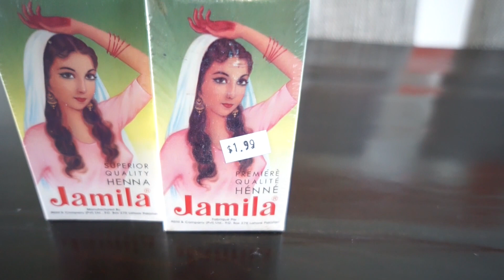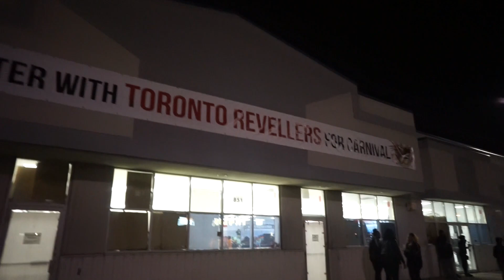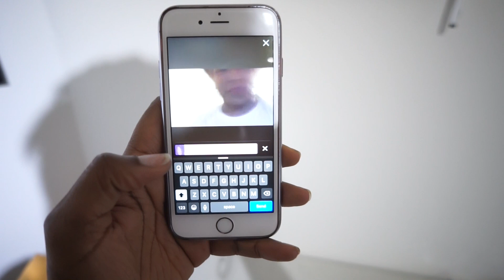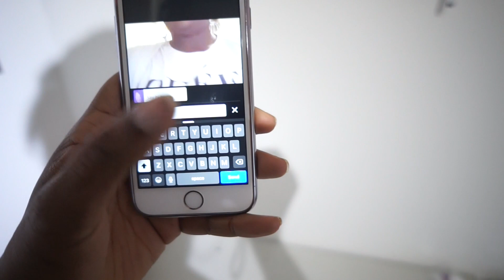49: SOMETHING NEW AT THE END OF THIS VIDEO :)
Toni Daley
910 Dundas St W.
Whitby, Ontario L1P1P7
CANADA